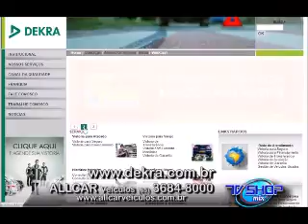TV SHOP MIX ALLCAR Veículos 12 03 2016